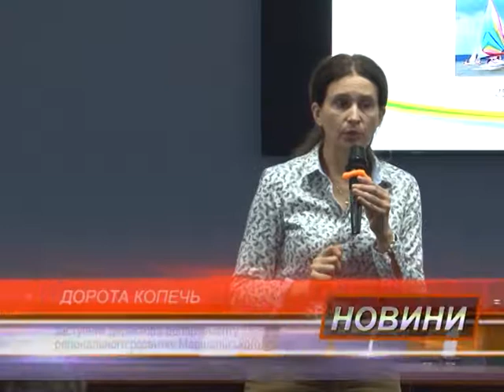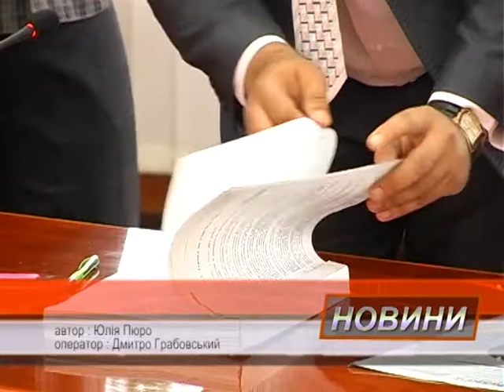Новини Рівного від 25.05.2018